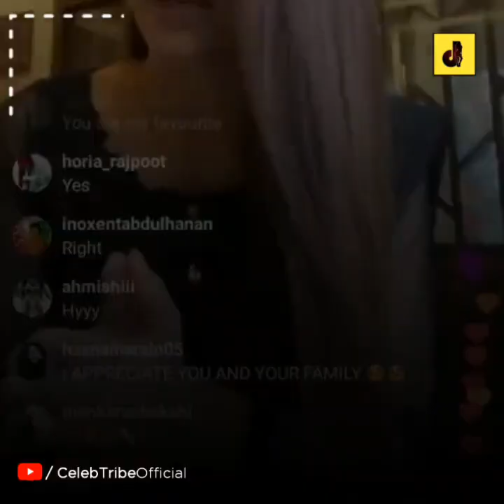Why Maya Ali Cried During Live Chat With Fans | Celeb Tribe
In this video, You will watch, Why Pakistani actress Maya Ali cried during live chat with fans | Celeb Tribe